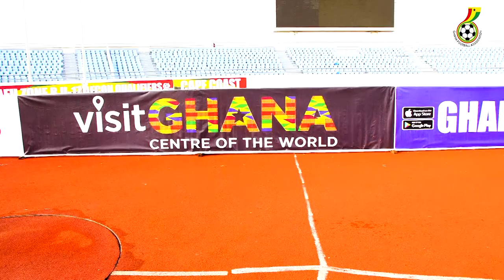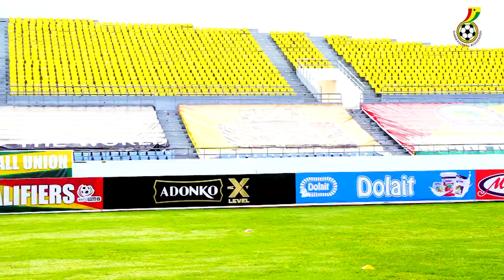STARLETS CAPTAIN COLLINS AGYEMANG AND DEPUTY'S UPBEAT AHEAD OF WAFU B TOURNAMENT